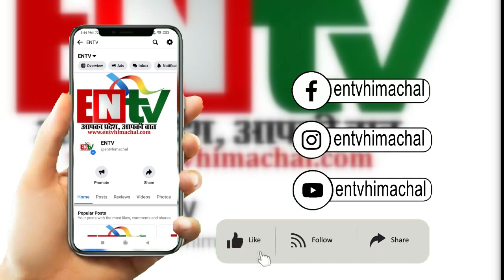हिमाचल प्रदेश की अर्थव्यवस्था हांफी, सुक्खू सरकार का खजाना खाली, ओवरड्राफ्ट के बने हालात